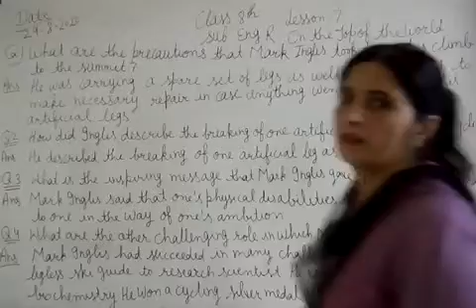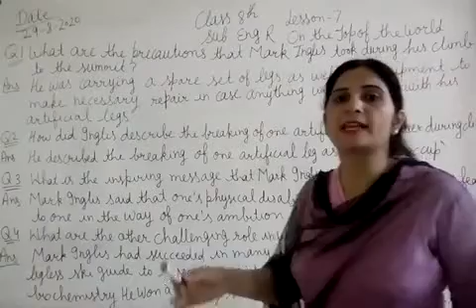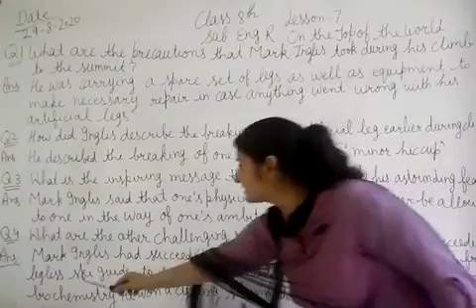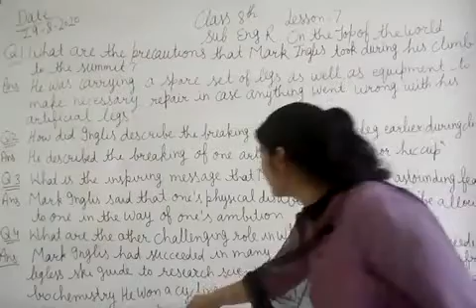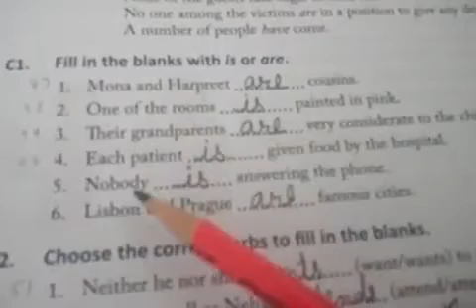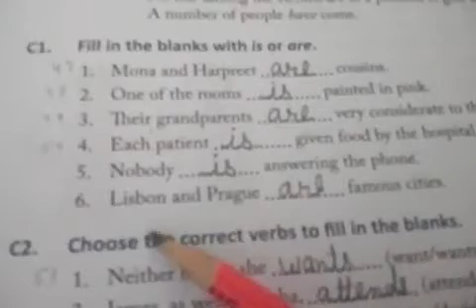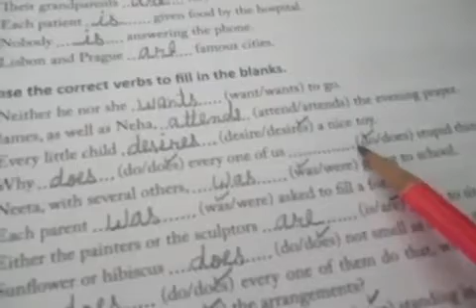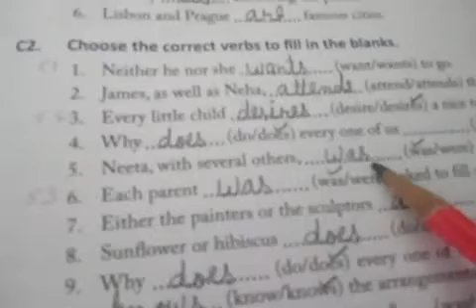jiet convent school class-8th, subject-english lesson-07